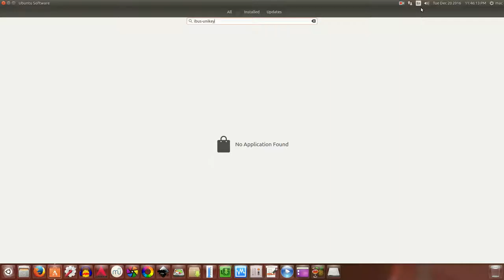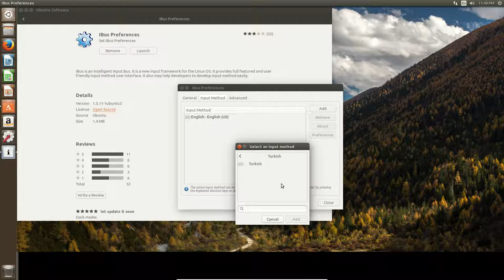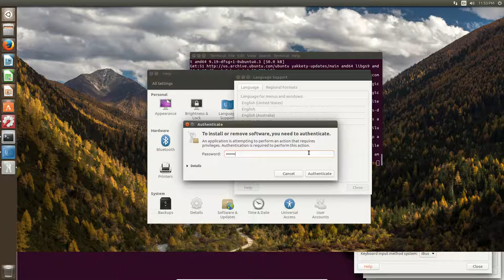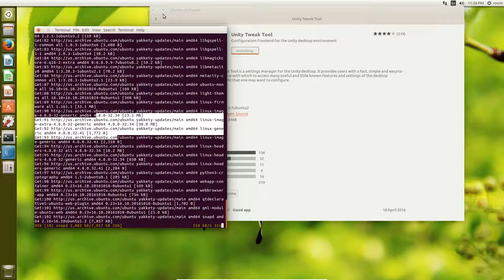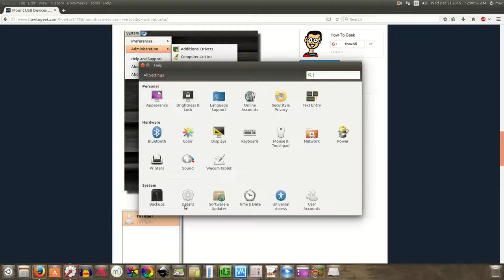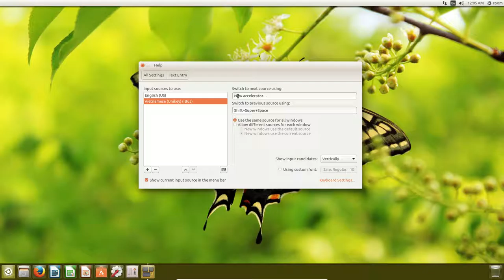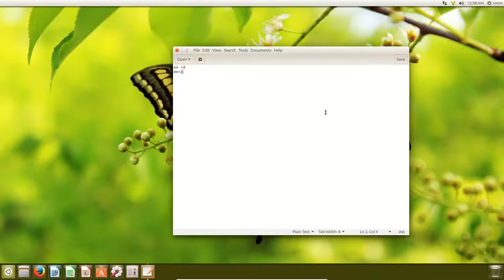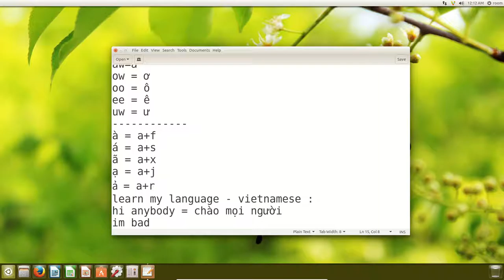Basic Input Vietnamese - Learn Vietnamese - Cách gõ tiếng Việt cho Ubuntu